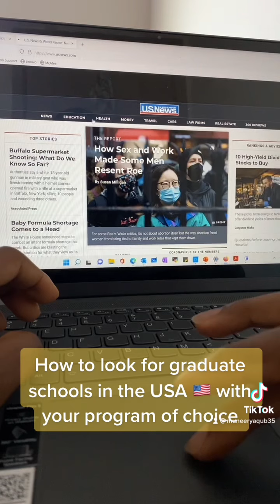How to search for fully funded PhD or Masters programs in the USA?